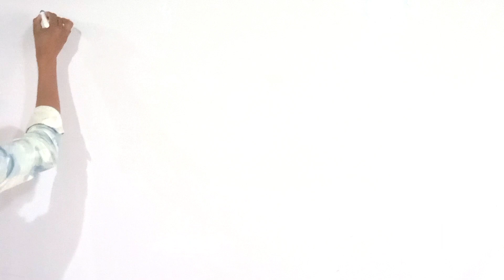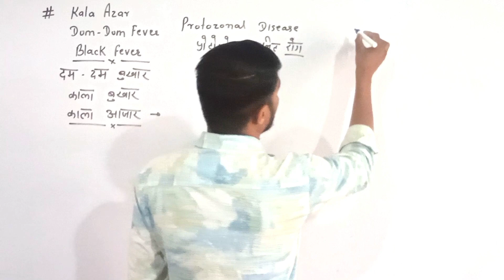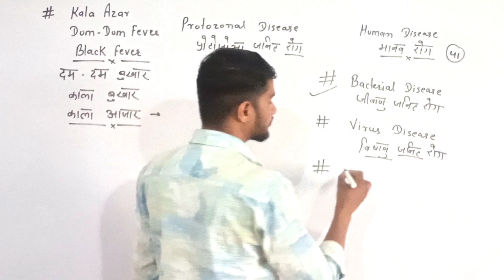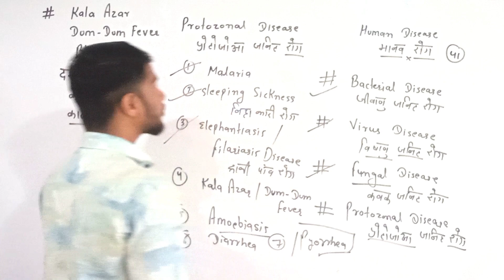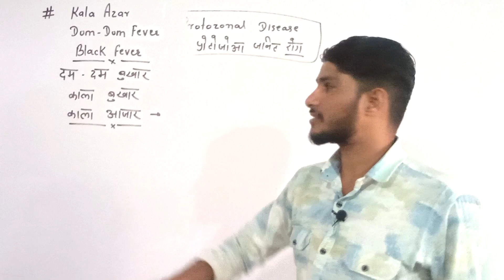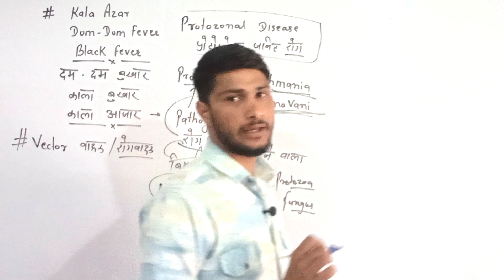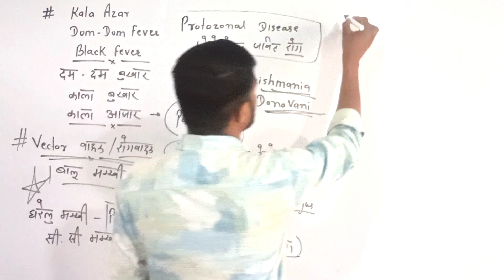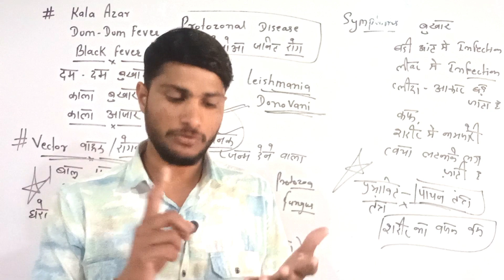Kala Azar Disease In Hindi | Dum Dum Fever | Protozonal Disease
इस वीडियो में हम पढ़ने वाले है Kala Azar Disease के बारे में..
यह प्रोटोजोआ से होने वाली बिमारी है
Kala Azar Disease को Dum Dum Fever रोग भी कहा जाता है
इस रोग को हिंदी में काला बुखार भी कहते हैं
इस वीडियो में Kala Azar Disease के रोगजनक, वाहक, ओर लक्षण और प्रभावित अंग के बारे में पूर्ण जानकारी दी है
और अधिक जानकारी हेतु संपूर्ण वीडियो देखें
आप ये वीडियो देखकर अपनी तैयारी को बेहतर बना सकतें है
यह वीडियो सभी प्रतियोगी परीक्षाओं हेतु उपयोगी है

Dum dum fever
Dum dum fever in Hindi
Dum dum fever Rog
Dum dum fever symptoms

काला आजार
काला आजार लक्षण
काला अजार रोग
काला आजार के कारण
काला आजार क्या होता है
काला आजार के रोगजनक का नाम क्या है
काला आजार के वेक्टर का नाम क्या है
काला आजार के लक्षण क्या है
कालाजार रोग किसके कारण होता है
कालाजार रोग क्या है in Hindi
बालू मक्खी से होने वाले रोग
दम दम बुखार
दम दम बुखार के लक्षण
दम दम बुखार का कारण
काला बुखार
प्रोटोजोआ से होने वाले रोग
प्रोटोजोआ से होने वाली बिमारी